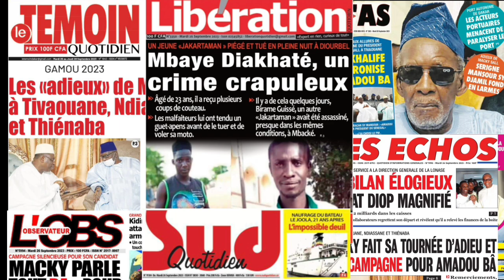Écoutez La Revue De Presse De Abdou Khadre Seck Du Mardi 26 Septembre 2023